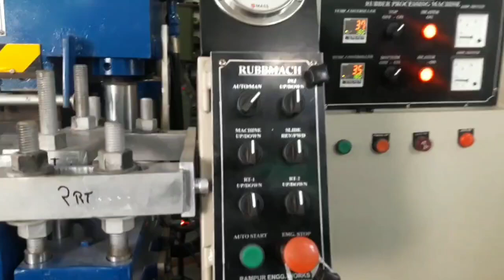ஓரே இயந்திரம் வாங்கி பல்வேறு பொருட்கள் தயாரிப்பு தொழில் செய்வது எப்படி வாங்க பார்க்கலாம்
Business ideas in Tamil Nadu

Rubber molding machine
Rampur engg works
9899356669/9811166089